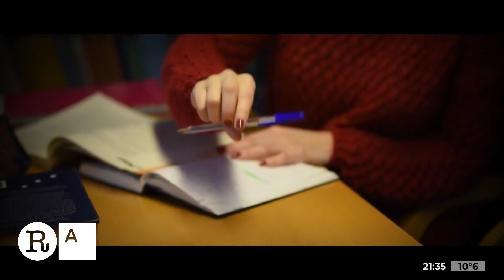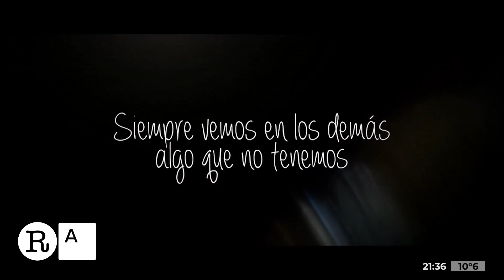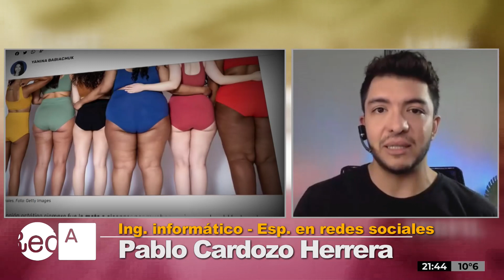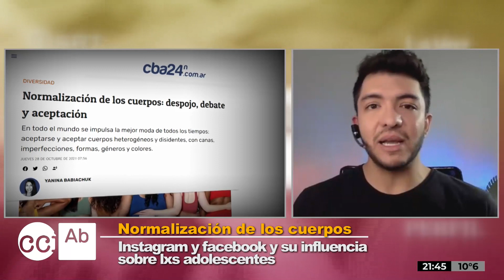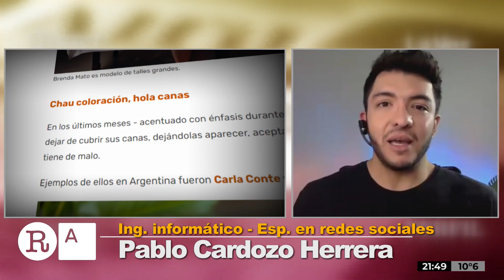Redacción Abierta: normalización de los cuerpos | Parte 2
RedacciónAbierta: cuerpos normales.